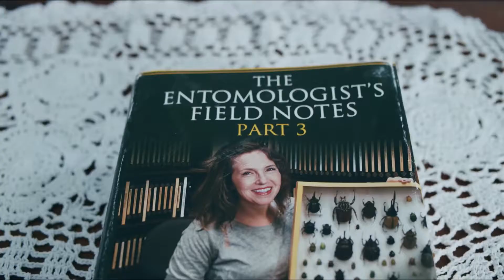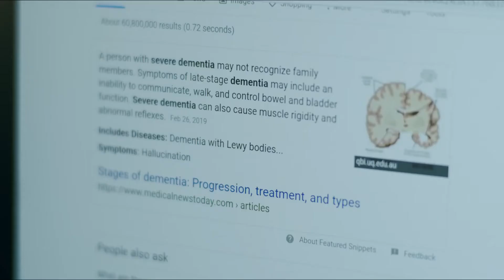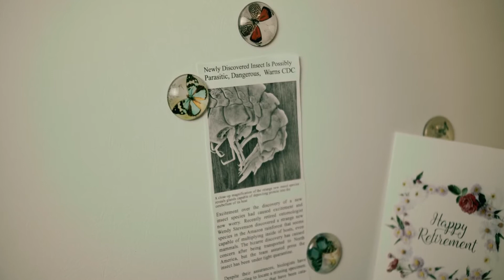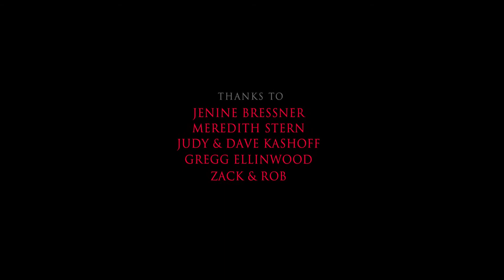(한글자막)번데기(2020 )/단편 공포 영화/The Chrysalis/Michael Squid 감독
한글자막캡션을 켜주세요(오역, 직역 있을수 있음)
Starring Kathryn G. Howell and Aidan Laliberte
A short horror film by Mr. Michael Squid